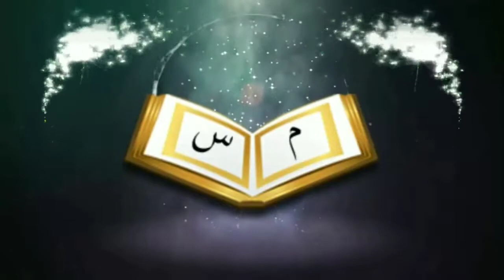মৃত ব্যক্তির নামে কুরবানী দেওয়া যাবে কিᴴᴰ┇by শাইখ আব্দুল হামিদ বিন সিদ্দিক হুসাইন সালাফি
মৃত ব্যক্তির নামে কুরবানী দেওয়া যাবে কিᴴᴰ┇

What can be sacrificed in the name of the deceased